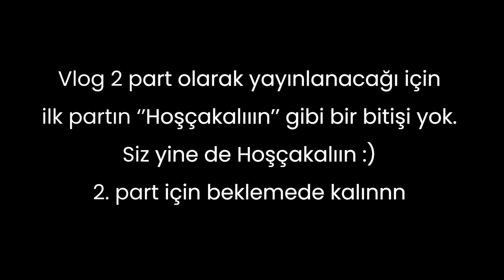Gökçeada 2 - Uğur Arıcı VLOG#7 -Yüzemeyen zombiler, Karavan, Türkçe altyazı(?)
Heeey! Yine yeni yeniden Gökçeada.. Önceki ziyaretimizde o kadar keyif almıştık ki tekrar ziyaret etme isteğime engel olamadım doğrusu.
Sevgili Rina ile beraber Salih Bey'in karavanında harika bir tatil daha gerçekleştirdik. Gökçeada'nın güzellikleri ve Rina ile olan sohbetlerimizle dolu bir vlog'u daha sizlere sunmuş bulunuyorum.